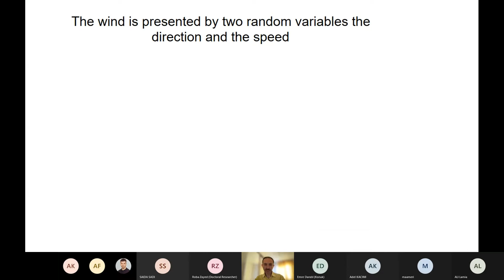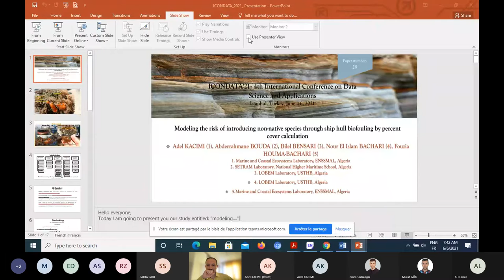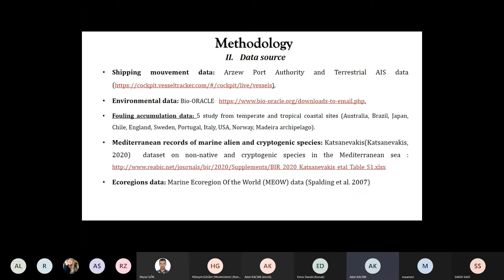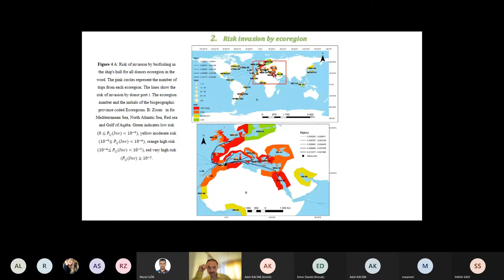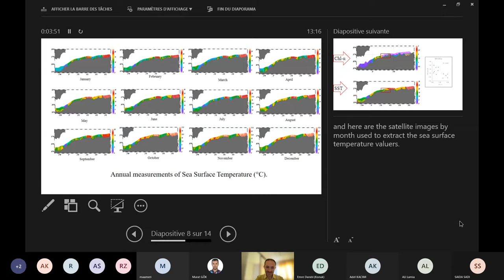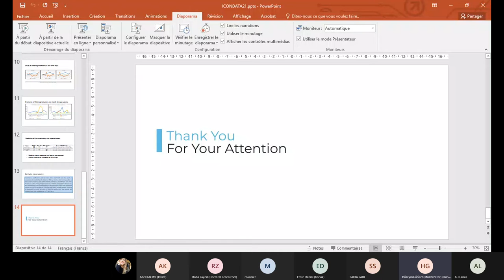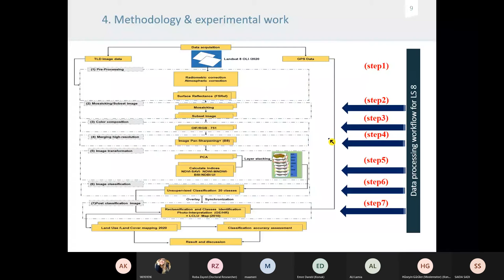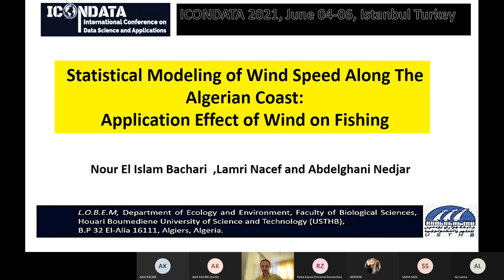ICONDATA'21 Session 3.4 A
Moderator: Hüseyin Gürüler

Modeling The Risk of Introducing Non-Native Species Through Ship Hull Biofouling by Percent Cover Calculation
Adel Kacimi
Abderrahmane Bouda
Bilel Bensari

Nour El Islam Bachari

Statistical Modeling of Wind Speed Along The Algerian Coast: Application Effect of Wind on Fishing
Lamri Nacef
Abdelghani Nedjar

Small Pelagic Fish Catches in The Central Algerian Coast (Sw Mediterranean) Combined with Satellite Observation and Meteorological Data
Ali Lamia

Geochemical Analysis Methodology for Studying The Sediment Dynamics of a Beach
Karima Remmache
Fouzia Houma

Development Of A Land Cover Mapping Method For An Algerian Steppe Region (Djelfa Region) Using Multispectral Remote Sensing
Saida Sadi
Fateh Karim Amghar